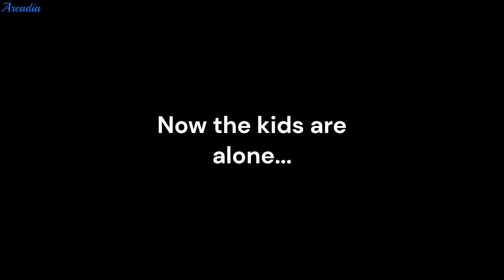SMG3 and Eggdog Being Wholesome For 10 Minutes and 26 Seconds (ft. Beeg and SMG4)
They are too cute together!!! I love that SMG3 has Eggy to keep him company now :)